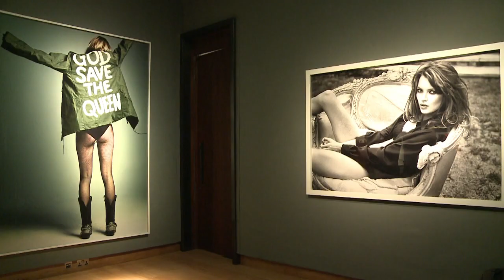Kate Moss - mit 40 sexy wie eh und je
Vor einem Vierteljahrhundert wurde sie als 14-Jährige am New Yorker JFK-Flughafen als Topmodel entdeckt - am Donnerstag wird Kate Moss 40 Jahre alt. Von den Titelbildern der Modewelt ist sie nicht wegzudenken; laut Forbes zählt sie weiterhin zu den Top-Verdienerinnen unter den Mannequins. Und mit 40 ist sie sexy wie eh und je. Für den Promi-Fotografen Joe Alvarez ist sie schlicht "das britische Über-Model".